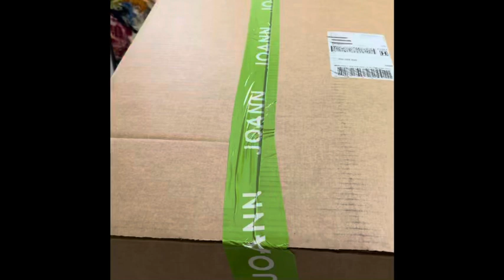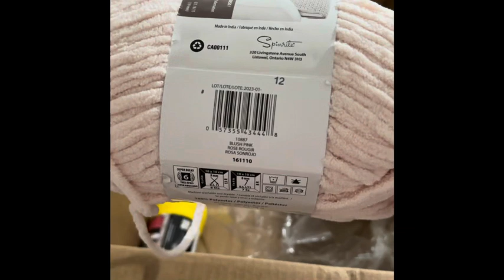Mini Yarn Haul from Joann’s!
A mini ASMR yarn haul! I can’t wait to get crocheting with this!

This is my first ever YouTube video, I promise quality will improve. :)